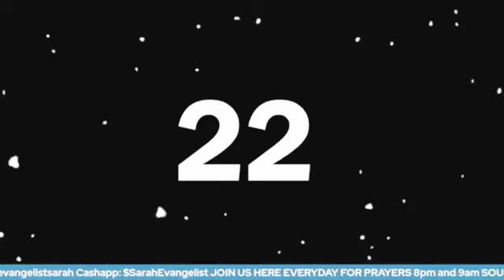SOMETHING IS SPREADING CONCERNING YOU,,, WARFARE PRAYERS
lease remember the greatest gift you can give yourself is salvation John 3:3-5

IF YOU ARE LED TO SOW INTO THIS MINISTRY OR PAY YOUR TITHES.